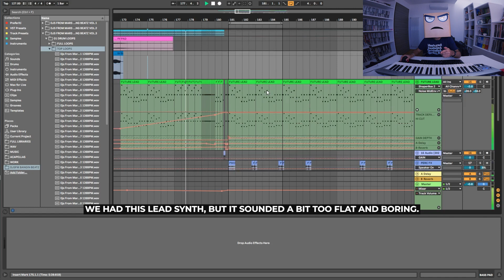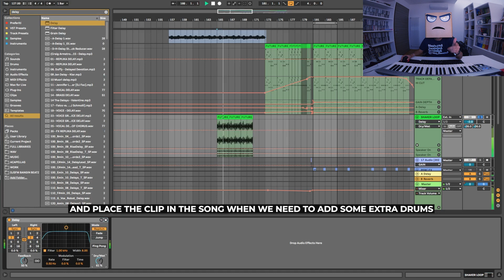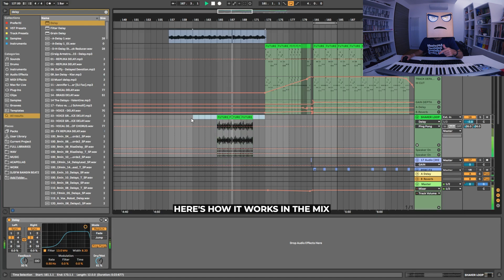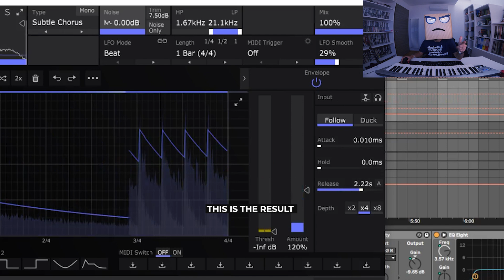Djs From Mars Cooking Beats - NoiseShaper By Cableguys (Included in Shaperbox 2)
Featured Plugin: Noise Shaper By Cableguys (Included in Shaperbox 2)